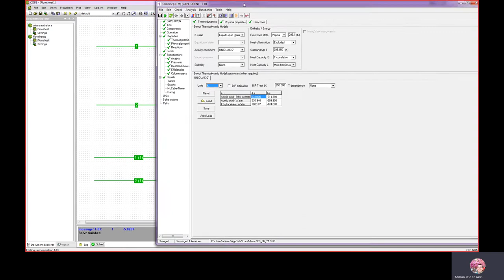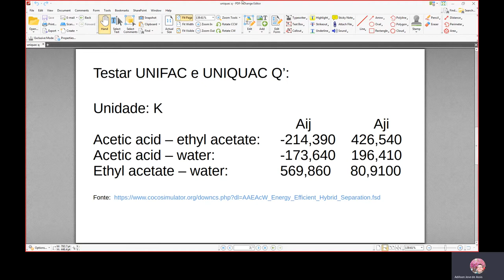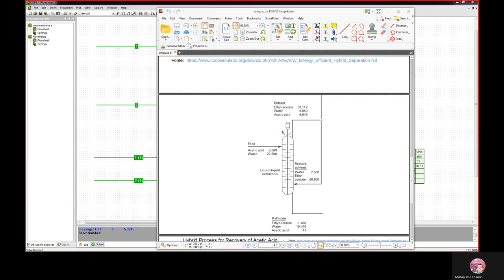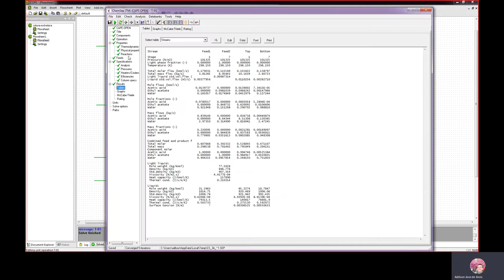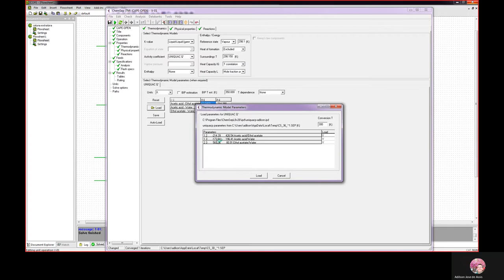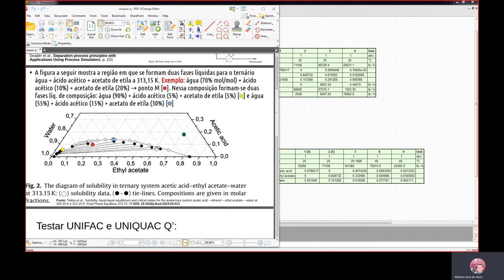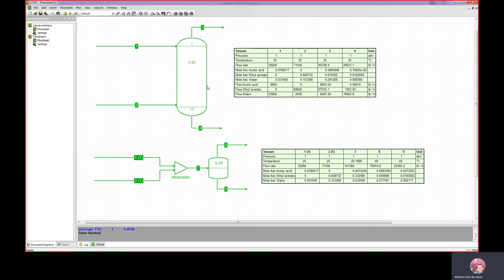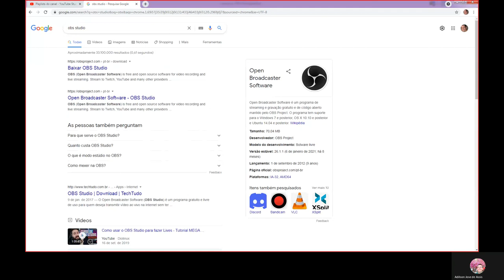Configurando uma coluna de extração LL no simulador COCO e interpretando os resultados - Parte 2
Equilíbrio líquido-líquido de misturas binárias e ternárias em processos de separação
Configuração de uma coluna de extração líquido-líquido no COCO/ChemSep
Configuração de um decantador líquido-líquido no COCO/ChemSep